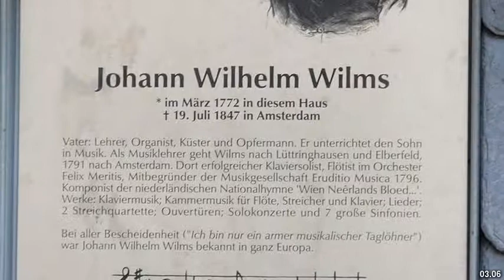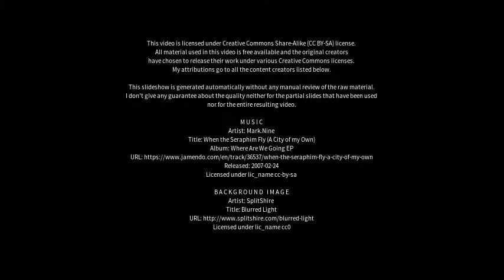Best places to visit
Best places to visit - Leichlingen (Rheinland) (Germany) Best places to visit - Slideshows from all over the world - City trips, nature pictures, etc.